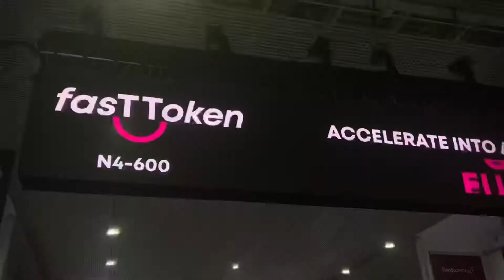Trade Fairs Displays | Led Screens for your booth | A-RENTAL